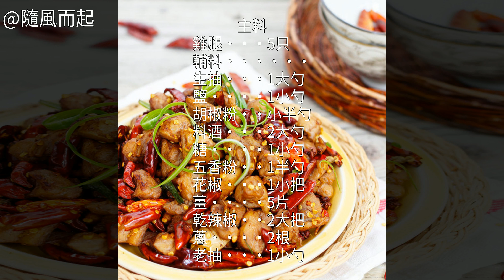重慶辣子雞怎麼做好吃 重慶辣子雞怎麼做 重慶辣子雞的做法大全 重慶辣子雞的家常做法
如何做重慶辣子雞 重慶辣子雞的做法 重慶辣子雞的家常做法 重慶辣子雞的菜譜 重慶辣子雞怎麼做 重慶辣子雞的做法大全 重慶辣子雞 家常重慶辣子雞的做法 重慶辣子雞的製作方法 重慶辣子雞怎麼做好吃